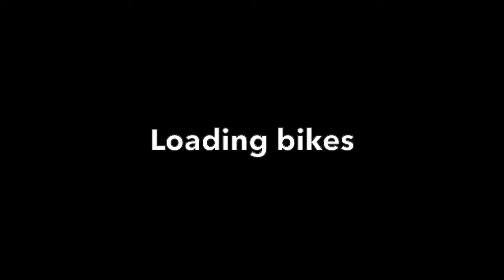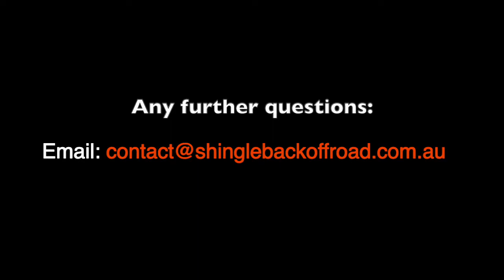Shingleback Rack tips and tricks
Getting the best out of your Shingleback Rack

* Please note: we now supply orange loops for the basic number plate board.